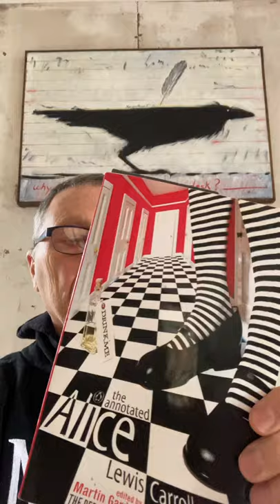Alice’s mushroom, cults, & QAnon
The mushroom that Hookah the Caterpillar sits on in Alice in Wonderland and the question “Who are you?” are the themes of this segment. “Who are you” was a popular quip that sprung up like a mushroom in London in the early 19th Century according to Charles Mackay in Extraordinary Popular Delusions and the Madness of Crowds (1841). I also reference The Annotated Alice by Martin Gardner (1960; 2001) which is an excellent source for realizing where Lewis Carroll got his ideas for Alice in Wonderland.  I compare the spread of memes like Who Are You to QAnon meme spread today. I also examine why a left or right choice both drive us to unreality when the context (mushroom) creates unreality.